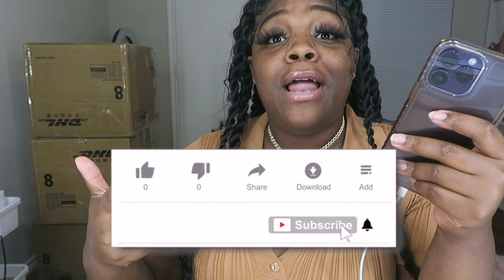How to:Start a Eyelash/Cosmetics business in 2023 | Detailed Tips on succeeding in the #1 industry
Start your own eyelash and cosmetics business today and see what changes you can make in the world with your brand.

BeMinkedBeauty on Facebook
@BeMinkedBeauty  on Instagram
@MsBritneyC on Twitter
@KaeChiari on snapchat

About Me
As I stated my name is Britney Humphrey and I am 29 years old. I have a beautiful daughter by the name of Paige Amora (go follow her) who is my everything! (Make sure yall go Check out her children's boutique @AmorasChildrenBoutique on fb and instagram!)
I am the owner of Be Minked Beauty a eyelash and beauty brand I started at the end of 2018 when I hit rock bottom and shaved all of my hair off! I was already selling wigs and needed a way to expand my brand and what better way than eyelashes, after all I didn't have any hair. So this is where I begin my journey to finding myself and as a result, I've been helping other young ladies do the same.